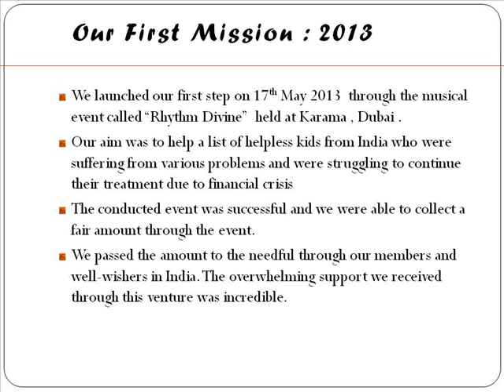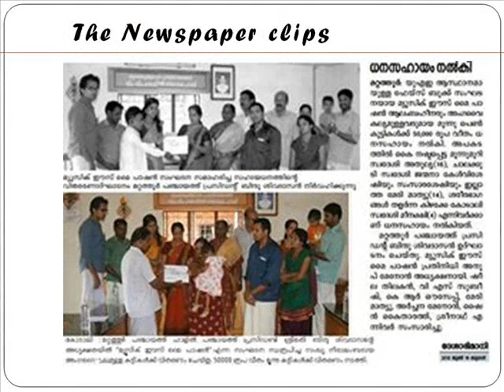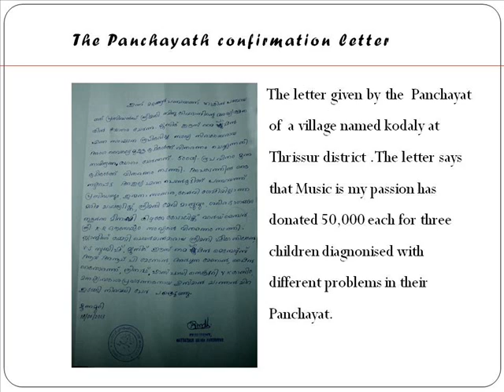Music is my passion - Charity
Music is my passion - A passionate group of singers and music lovers who joined together to make a change in the life of few helpless children. Thank you team ...Let this be just a beginning !!!